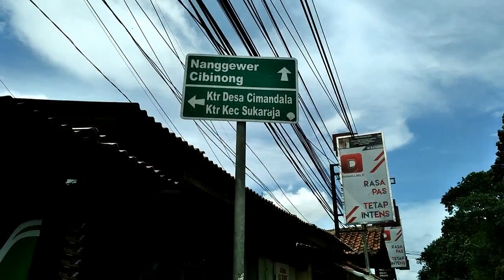Lokasi Suting KUN ANTA dipakai Shuting JAGOAN BOLA : Villa Lola Sport BOGOR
Nama-nama pemain Jagoan Bola MNCTV
1. Naufal Ho sebagai Wendy
Nama Lengkap: Ghiyats Naufal Rabbani Nugroho. Nama Panggung: Ghiyats Naufal / Naufal Ho. Nama panggilan: Naufal. Tempat Tanggal Lahir: Surabaya, 27 Juni 2007. Kewarganegaraan: Indonesia. Agama: Islam. Orangtua: Said Hanafi dan Yahni Dahmayanti. Adik: Raffi Shahab. Tahun Aktif:  2016 – sekarang Profesi: Aktor. Akun Instagram: @naufalho
2. Asya Lianda sebagai Putri
Nama : Asya Adeniarifva. Nama Lain : Asya Lianda. Tempat Lahir : Banjarmasin, Kalimantan Selatan, Indonesia. Tanggal Lahir : 2 April 2008. Umur : 12 tahun. Pekerjaan : Aktris, model, pelajar. Tahun Aktif : 2018 – sekarang. Agama : Islam. Orantua : Aliansyah dan Kurniani Budi Asri. Saudara : Anya Zahiyavira (kakak). Akun Instagram (IG) : @asya_lianda
3. Farras Fatik sebagai Rodriguez
Athallah Farras Fatik, yang lebih dikenal sebagai Farras Fatik (lahir di Jakarta, 23 Maret 2007; umur 13 tahun) adalah aktor, presenter dan penyanyi berkebangsaan Indonesia. Debutnya dalam dunia akting adalah melalui film Get M4rried yang tayang pada tahun 2013.
4. Alwiansyah sebagai Alwi
Muhammad Alwiansyah, yang lebih dikenal sebagai Alwiansyah atau Alwi (lahir di Amamutu, Samaturu, Kolaka, Sulawesi Tenggara, pada tahun 2009) adalah seorang penyanyi dan aktor berkebangsaan Indonesia. Video tersebut diunggah atas keisengan pamannya yang bernama Basman pada tahun 2019. Namun, tak disangka, video tersebut menjadi viral dan banyak dibagikan oleh warganet.
5. syamsir Alam sebagai pelatih
Syamsir Alam (lahir di Balingka, IV Koto, Agam, Sumatera Barat, Indonesia, 6 Juli 1992; umur 28 tahun) adalah seorang pemain sepak bola Indonesia yang pernah bermain untuk Pelita Bandung Raya. Syamsir adalah lulusan dari SSB Depok (SEKARANG SSB Depok Jaya) saat itu pemilik SSB Asiop yaitu mendiang Ronny Pattinasaranny datang untuk mengunjungi SSB yang di sponsorinya itu (SSB Depok), dia terkagum dengan skill Syamsir Alam akhirnya memutuskan untuk membawanya ke SSB Asiop, SSB yang didirikan oleh mendiang Ronny Pattinasarani. Syamsir pernah mengikuti Piala Dunia U-11 Danone bersama Makassar FC yang mewakili Indonesia. Ia juga sempat mengikuti tes bersama tim junior dari Belanda, Vitesse Arnhem dan Heerenveen tetapi sayang gagal. Syamsir adalah type striker pekerja. di kompetisi Liga U-17 Quinta Division 2008 ia menjadi top skor dari tim SAD Indonesia dengan mengemas 15 gol dari 29 laga yang dilakoninya. Syamsir dikenal sangat dekat dengan pelatihnya Cesar Payovich.
 6. Sinyo Riza sebagai Safi
Nama Lengkap: Syamsul Rizal. Nama Panggung: Sinyo. Nama panggilan: Sinyo. Tempat Tanggal Lahir: Jakarta, 18 November 2006. Kewarganegaraan: Indonesia. Agama: Islam. Tahun Aktif:  – sekarang. Profesi: Aktor, Model. Akun Instagram: @sinyo.sr
Kemampuan akting Sinyo langsung memikat hati sutradara, Agus Makie, usai seminggu audisi, Sinyo dimumumkan akan bermain dengan Atiqah Hasiholan di Film Wonderful Life pada tahun 2016, hanya selang 2 tahun dari Sinyo mengikuti les akting.
7. Taufik Lala sebagai Rojali/ bapaknya Wendy
8. Asri Welas sebagai ibu Wendy
9. Aldi Taher seagai Zaki / ayah putri
10. Asha Shara sebagai Munaroh/ ibu Putri
11. Lifia Laeticia sebagai Adik Wendi
12. Jihan Husein sebagai ibu Safi
13. Abun Hadi Rafael Putra (Tengku Muhammad Ali) sebagai Kenzo
14. Jason Lionel Theo sebagai Jason
15. Fatu Yaffa sebagai Fathu
16. Nabila Putri sebagai Laela
17. Aisha Namira sebagai Sisi
18. Amanda Lucson
19. Indah Nicole
20. Fhadil Firdaus
21. Nabil Lungana
22. Nabil Farez Malliqhe Putra Mulyawan
23. Corry Pamela Hizkaya
24. Ananda Sanger sebagai Bucek
25. Christian Gonzales
Sinetron Jagoan Bola bisa disaksikan mulai Rabu 25 November 2020 jam 19.00 WIB di MNCTV
LIRIK LAGU OST JAGOAN BOLA
Indonesia, tanah airku
Indonesia, tumpah darahku
Dengan apapun kan kubela slalu
Gool Gool
Kita buat gol
berlari berjuang berpacu
mengejar mimpi satukan tujuan
tuk meraih kemenangan
sengkirkan semua keraguan
percayakanlah menua pada Tuhan
bola adalah jiwaku
garuda selalu di dadaku
gool gool
ayo kita baut gol
kemenangan untuk kita
berlari berjuang berpacu mengejar mimpi
satukan tujuan tuk meraih kemenangan
singkirkan semua keraguan
percayakan semua pada tuhan
bola adalah jiwaku
garuda slalu di dadaku
gool gool
ayo kita buat gol
gol gol
indonesia pasti menang